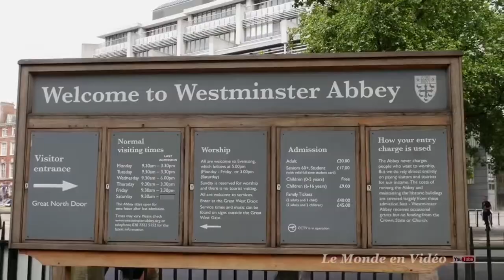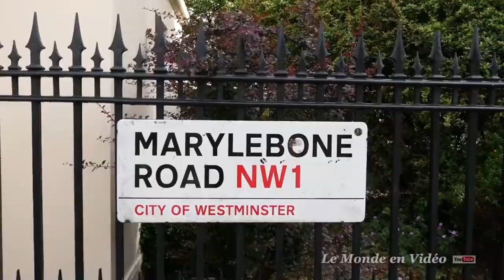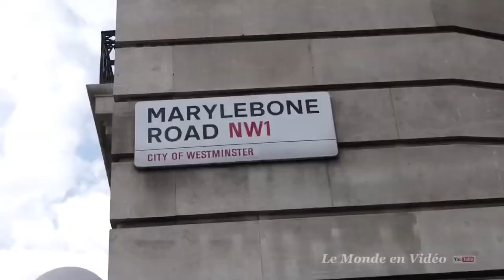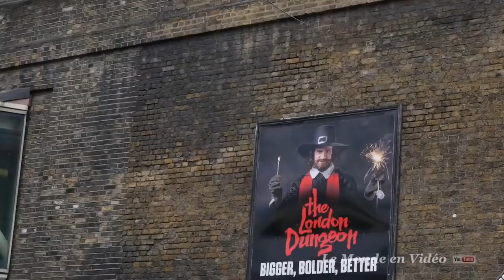London ! England tour 4k !!! Lets Travel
4k HDR EXPLORING LONDONS WITH FANTASTIC VIEW